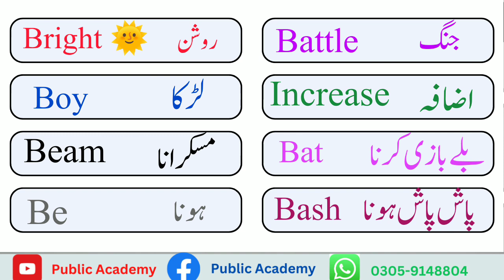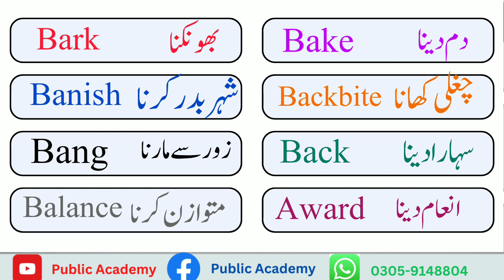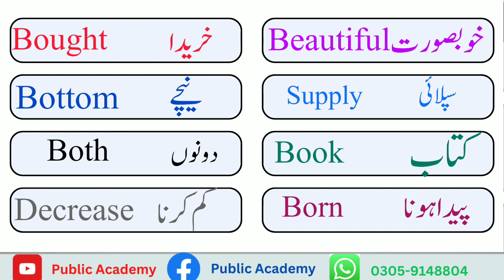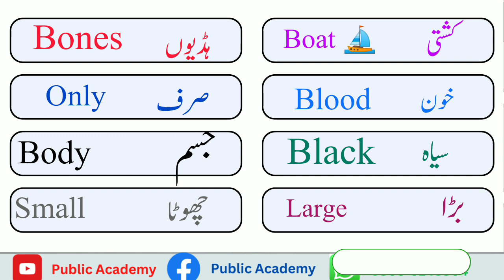انگلش کے بنیادی الفاظ پارٹ ٹو باء پبلک اکیڈمی